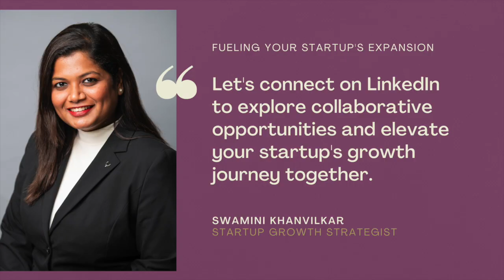Founder Q&A: Michael Tannenbaum | Revolutionizing Tech Recruitment | Mavric.io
We are thrilled to host Michael Tannenbaum, the visionary founder of Mavric.io and a trailblazer in talent acquisition. Michael's journey from Head of Recruiting at DotConnect Digital to Director of Talent at Techolution paints a picture of innovation and success.

Michael has scaled dozens of pre-IPO startups and has hired over 100s of skilled technical candidates in his career, as he is very passionate about the recruiting ecosystem and helping organizations make excellent hires. Michael brings a unique blend of hands-on experience. In this interview, we're delving into the groundbreaking reverse recruiting model at Mavric.io and gaining insights into Michael's wealth of knowledge on building and scaling startup teams. Join us as we uncover the secrets behind redefining recruitment and fostering a thriving startup culture with Michael Tannenbaum!

00:57 - Introduction:
Can you provide a brief overview of Mavric's reverse recruiting model and the role of Talent Agents in helping candidates find opportunities in the tech industry?

03:36 - Talent Acquisition Strategies for Early-Stage Startups:
For early-stage startups with limited resources, what strategies have you found effective in attracting top-tier tech talent? Are there unconventional methods or channels that you recommend exploring?

07:26 - Mavric's Employer Branding Journey:
Mavric has built a strong presence in the recruitment space. Can you share specific steps or initiatives Mavric took to establish and strengthen its employer brand, especially in the early days? Any lessons learned that might be valuable for startup founders?

09:22 - Remote Work Adaptations:
How has Mavric adjusted its hiring and team-building processes as remote work becomes more prevalent? Are there specific tools or practices that have proven effective in maintaining a connected and productive remote work culture?

12:21 - Tailoring Hiring for Startup Culture:
Startups often have a unique culture. How does Mavric assess cultural fit during hiring, specifically for startup environments? Are there specific traits or experiences you prioritize when evaluating candidates for compatibility with a startup's culture?

14:15 - Tech Adoption for Startups:
Mavric utilizes AI technology to streamline the recruitment process. For startups looking to adopt similar technologies, what key considerations should they keep in mind? How can technology seamlessly integrate into the hiring workflow without overwhelming the team?

17:07 - Staying Ahead of Hiring Trends:
Given the rapidly evolving nature of the job market, how does Mavric stay informed about and adapt to emerging hiring and talent acquisition trends? Are there specific tools, platforms, or sources of information that startup founders can leverage to stay ahead of the curve?

19:41 - Final Word of Advice for Founders:

If you found value in this video, a quick thumbs up and subscription to my channel would mean the world. We'll regularly share Founder Q&A sessions to help you on your journey.

Thanks for your support – let's grow together!